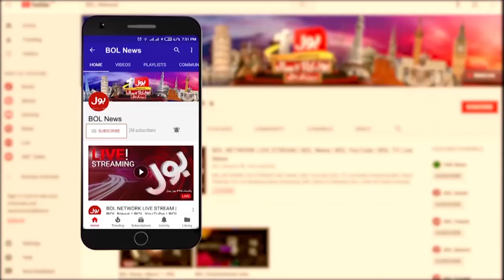Imran Khan Cypher Investigation Case | Supreme Court Latest News | Breaking News